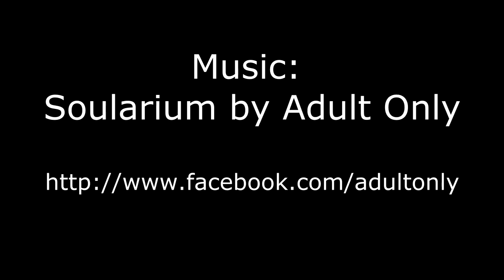Wrong Exit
This is what happens when you take the wrong exit on a Swedish "high way".  The video was speedup twice to make it fit the soundtrack. Of course now it looks like I have some serious Dakar skills, in real I was riding like a little girl on a tricycle.